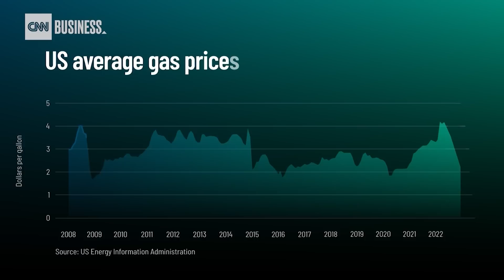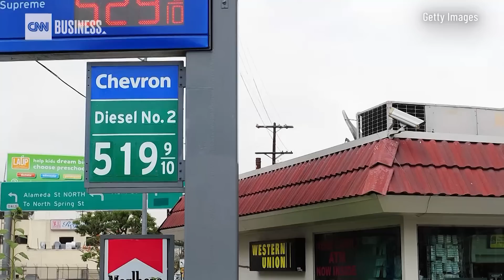Three reasons gas prices are expected to stay high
Record setting gas prices show no signs of slowing down, CNN's Matt Egan explains why global issues are continuing to cause pain at the pump.